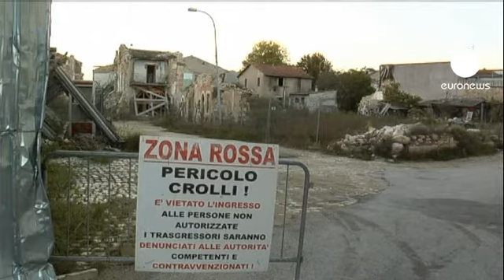L'Aquila: sei anni di carcere per membri commissione grandi rischi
Sei anni di carcere, e l'interdizione perpetua dai pubblici uffici: è pesantissima la condanna inflitta dal tribunale dell'Aquila ai sette membri della commissione scientifica che in una riunione del marzo 2009 dovette valutare il rischio sismico e decise di non far evacuare la popolazione.
Una condanna, quella decisa dal giudice Marco Billi, che sorprende anche perché l'accusa aveva chiesto quattro anni.
Franco Barberi, Enzo Boschi, Mauro Dolce, Bernardo De Bernardinis, Giulio Selvaggi, Claudio Eva e Gianmichele Calvi, considerati tra i massimi esperti in materia, sono stati tutti ritenuti responsabili di omicidio colposo plurimo e lesioni colpose.